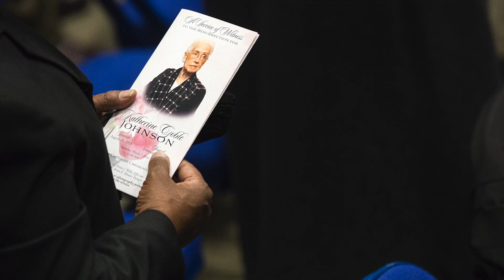Memorial service celebrates legacy of Katherine Johnson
People gather for a memorial service to celebrate the life of NASA mathematician Katherine Johnson on Saturday, March 7, 2020, in Hampton, Va.